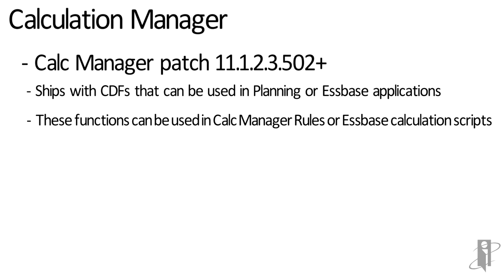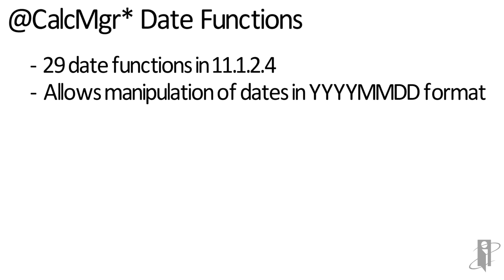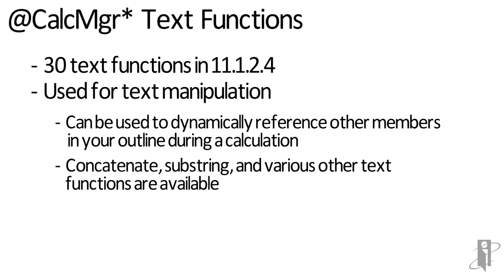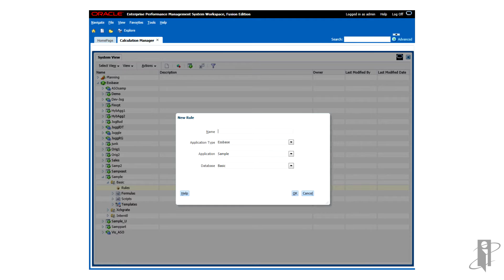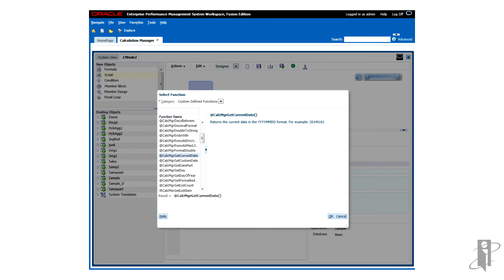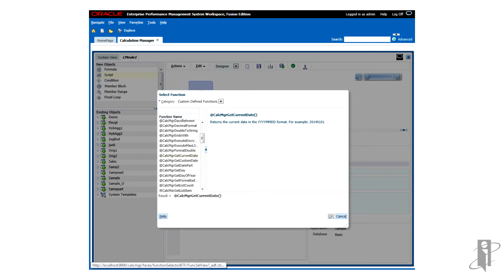@CalcMgr* CDFs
interRel presents Look Smarter Than You Are with Calculation Manager: @CalcMgr* CDFs

Oracle ACE Associate Robert Gideon explains and demos the @CalcMgr custom defined functions available in Planning or Essbase. Watch to leverage these functions!